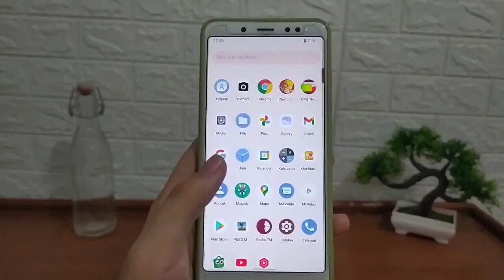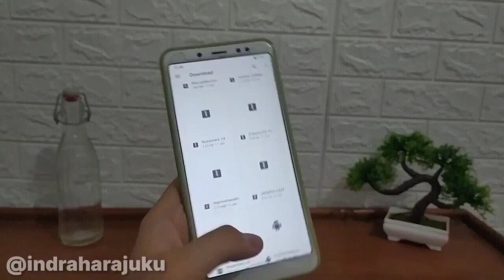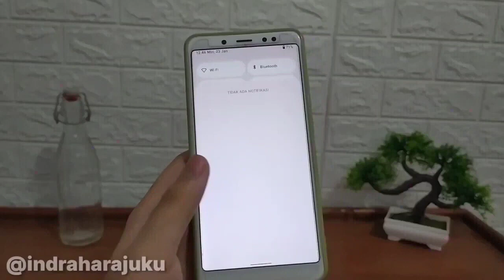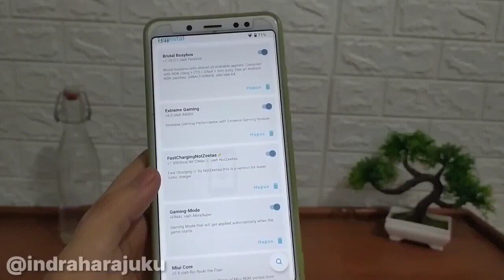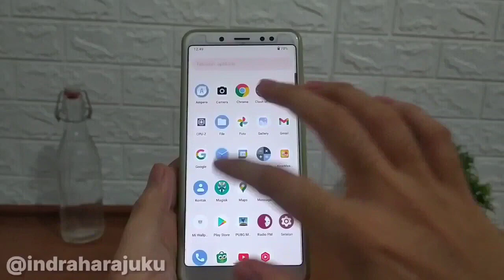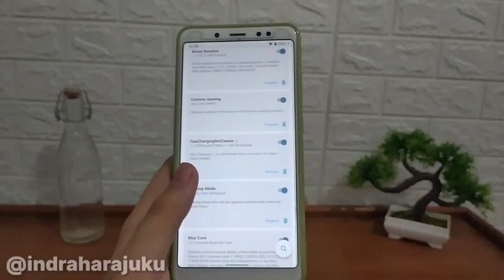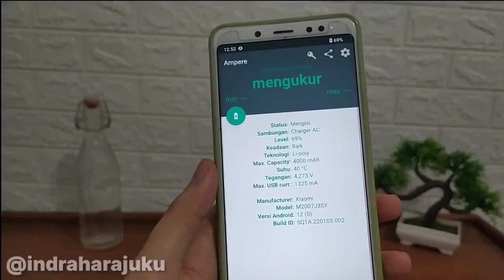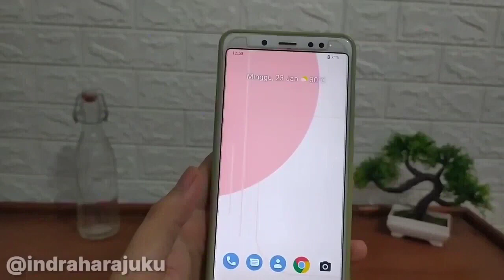FAST CHARGER MAGISK MODULE SUPER TURBO Fast Charge 3.0 || Quick Charging for Snapdragon